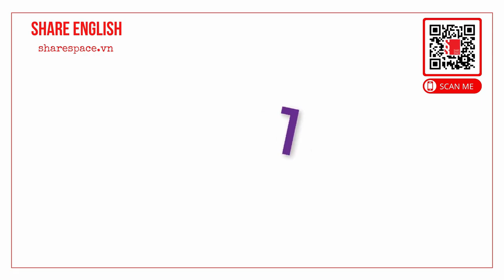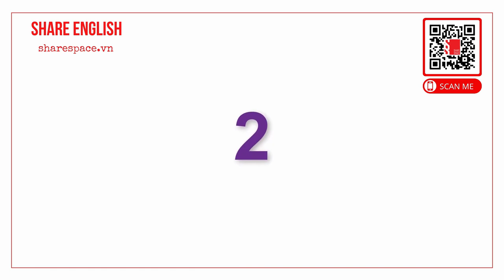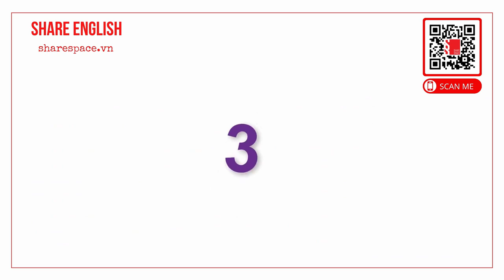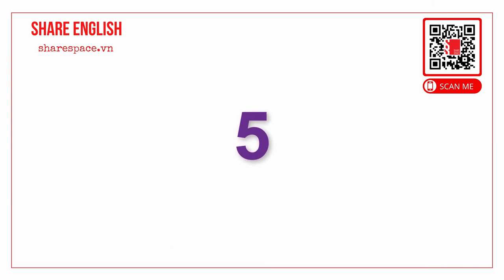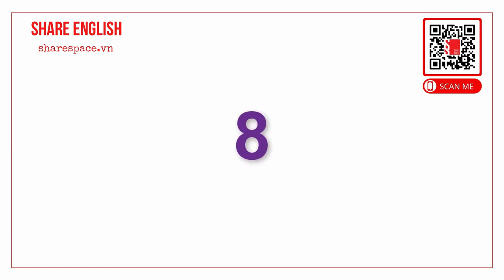[Share English] Daily English Conversations